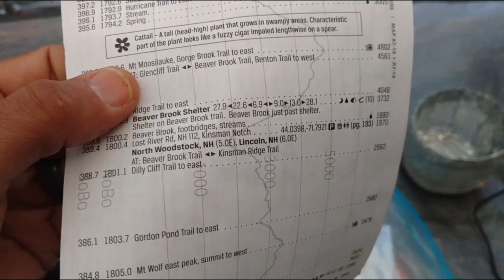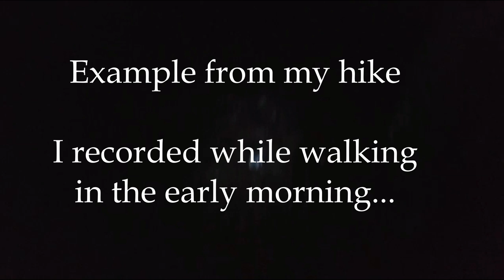Hiking Use it or Lose it Tips: How to STOP Over-planning, START Enjoying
Backpacking and hiking tips to increase the value of your time on trail. I am a thru hiker and vlogger who specializes in the mental side of extreme challenges.  Please follow along and so you can help add value to this community.

Also, you can buy my book, "It's Time to Choose, Your Ego or You" on Amazon at: